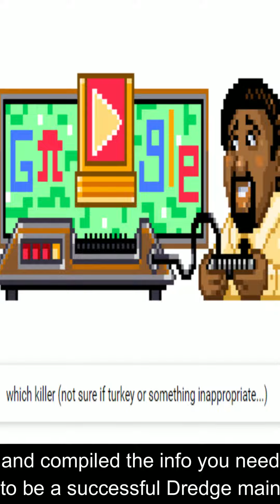How to Be a Successful Dredge Main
Zen asks the Internet what it takes to be a successful Dredge main and also airs some grievances about Maurice.